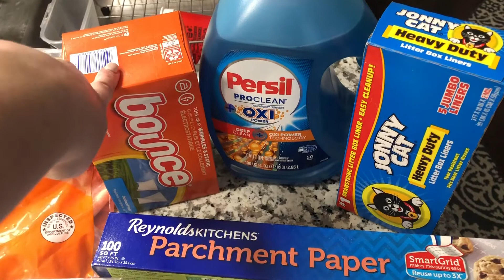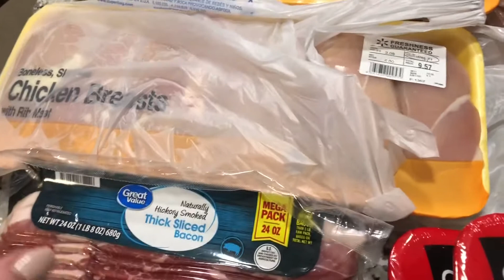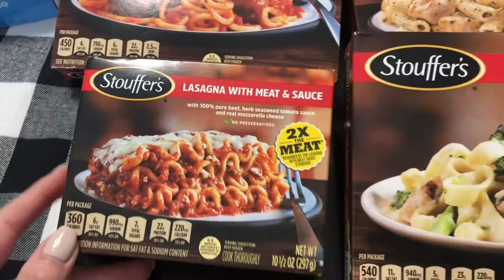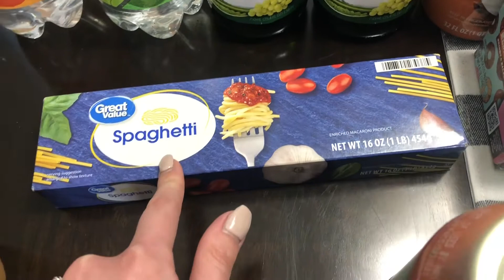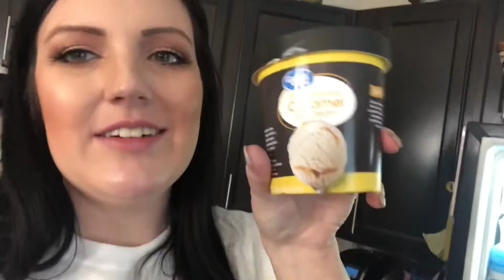Walmart Grocery Haul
Walmart / ice cream / dinner ideas / chicken carbonara/ random treats